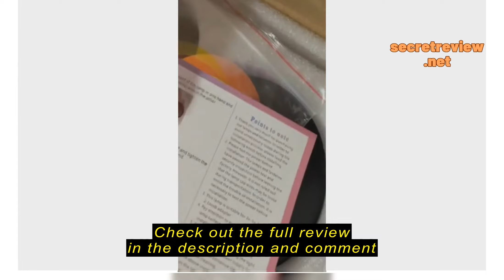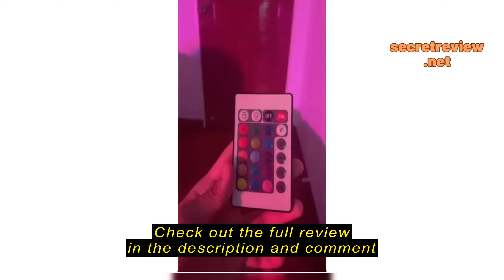Review JOMO Living ✅SG Ready Stocks✅ 11 & 16 Color Rainbow Sunset Lamp Led Projector UFO Sunset Lig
JOMO Living

JOMO Living ✅SG Ready Stocks✅ 11 & 16 Color Rainbow Sunset Lamp Led Projector UFO Sunset Light Night Lamp Atmosphere Lamp Wall Gift